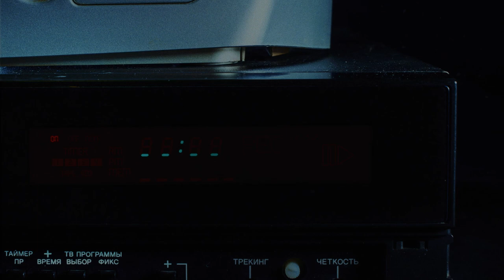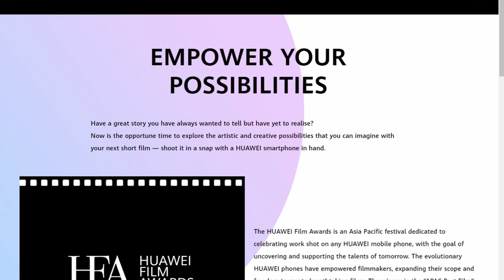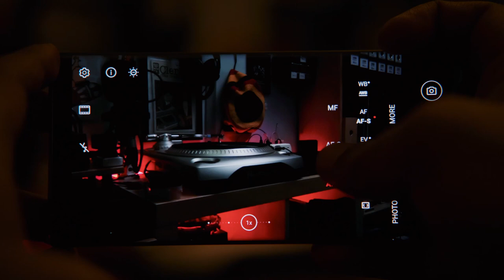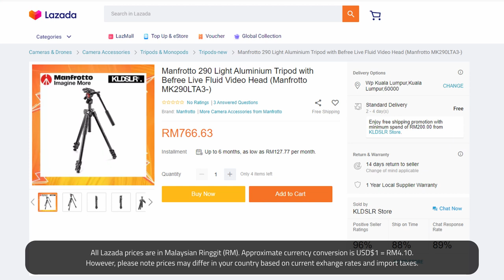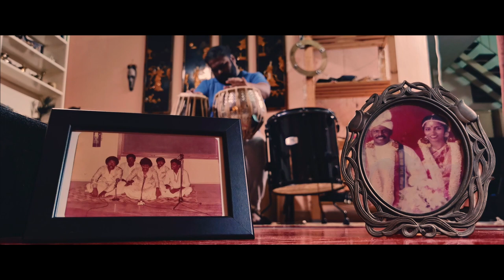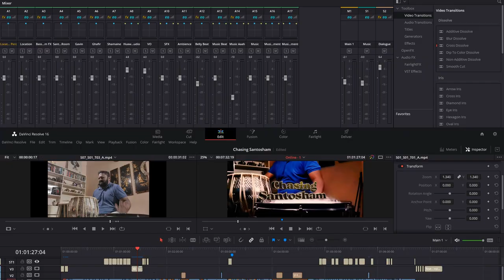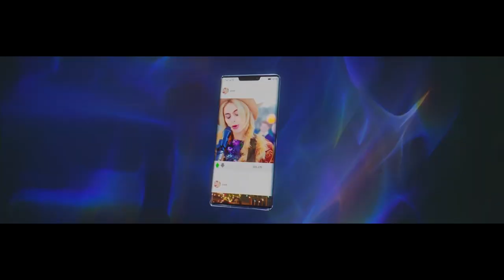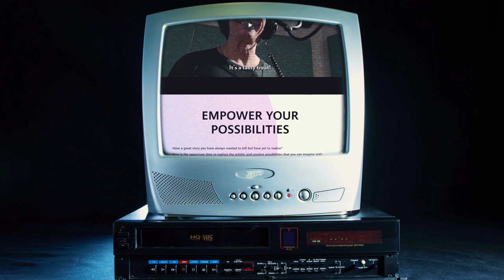Shooting a short film with the HUAWEI MATE 30 PRO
My experiences shooting a short film on the Huawei Mate 30 Pro.

And if you're based in the Asia-Pacific region and watching this before February 25th 2020 you can enter the Huawei Film Awards competition

And for those curious about some of the gear I used, here's a list of the items and where you can get them on Amazon and Lazada:

AMAZON

Ulanzi U Rig Pro

Yongnuo YN-216 LED

Voking S150 LED (Similar to Zenn VL150)

Aputure Amaran AL-528W

Manfrotto MK290LTA3 BeFree Live Video Head & Tripod

Godox SL60W

FeiyuTech Vlog Pocket

Z-Flex Tilt Head

52cm 8W USB LED

LAZADA